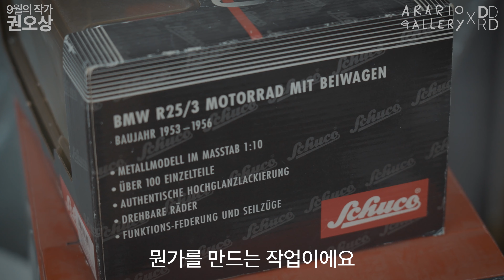GWON Osang: DDRD Art Documentary 1-4. Philosophy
신세계 인터내셔날과의 합작으로 진행하는 아트 큐레이션 플랫폼 DDRD에서 권오상 작가만의 작품 세계를 네 가지 관점으로 들여다본 다큐멘터리를 소개합니다. 자세한 사항은 하단의 링크를 확인하시기 바랍니다.

Sculpture History Redefined
"조각의 역사를 다시 생각하다"
1. 작가의 철학 (Philosophy)
2. 관객의 인상 (Impression)
3. 작품의 기법 (Technique)
4. 작품의 스펙트럼 (Spectrum)